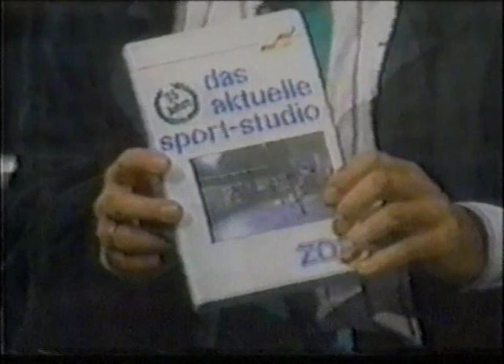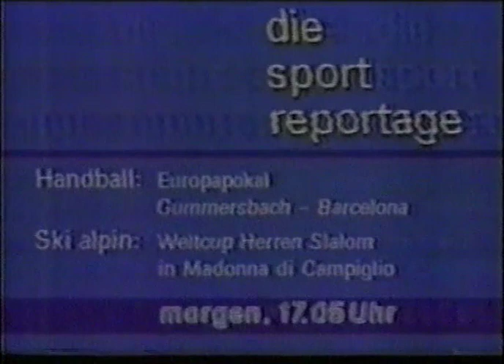1988 USSR vs. West Germany Gymnastics - Women's Team Competition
Highlights of the Women's Team Competition from the 1988 USSR vs. West Germany meet